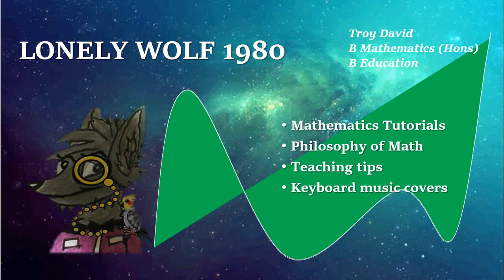I Started A Joke by Bee Gees Piano/Keyboard Cover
Original song by Bee Gees
Adapted for Casio Keyboard, using piano and slow string sounds